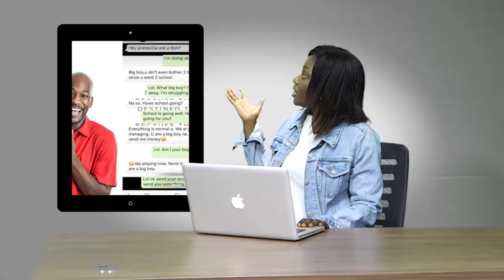CELEBRITY Q&A with LanzyJ featuring MAQUIN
on this episode we had the seasoned radio presenter, Maquin the rezident prezident share his experience in media with us, enjoy!